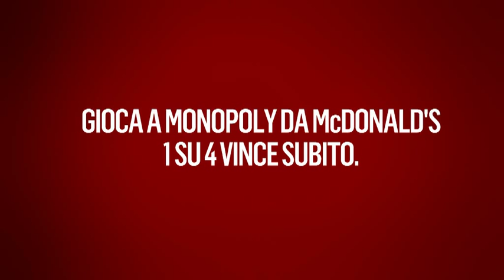McDonald's Monopoly backstage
Qualche scena dal backstage dello spot McDonald's Monopoly.
Non sempre tutto riesce al primo colpo.